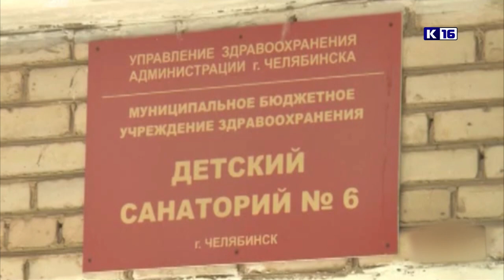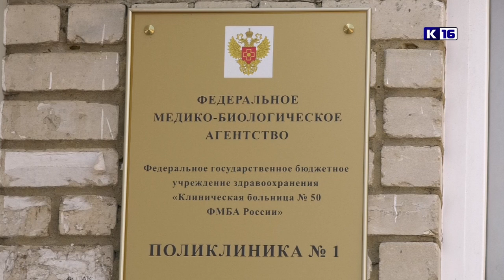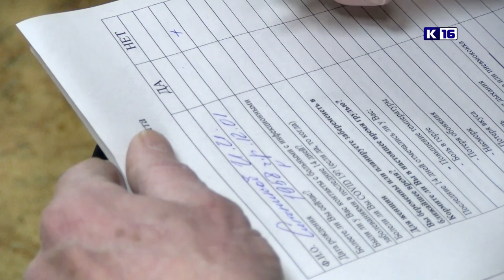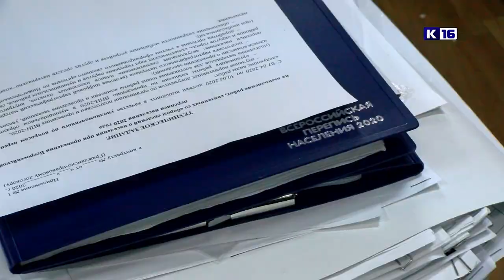Новости Сарова 28.07.2021